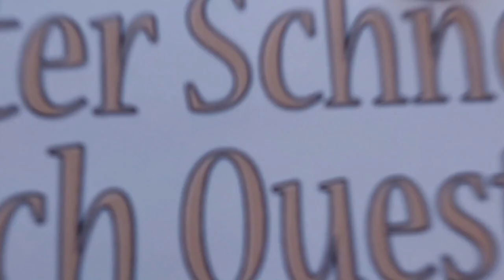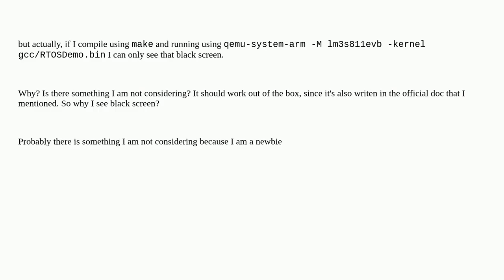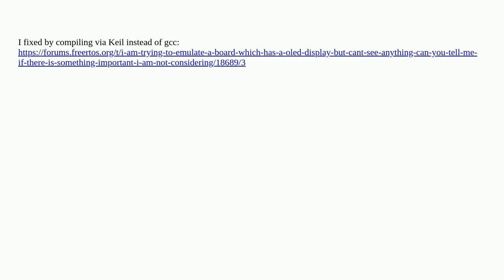Unix: I am trying to emulate a board which has a OLED display, but can't see anything. Can you te...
I am trying to emulate a board which has a OLED display, but can't see anything. Can you tell me if there is something important I am not considering?

A special thanks goes out to the community

  emulation kernel arm embedded qemu